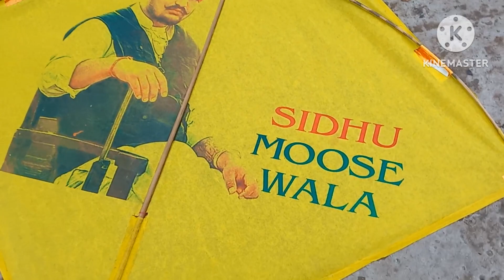PATANGBAAZI | KITES FIGHTING | KITES FLYING VIDEOS | BEST MANJHA | KITES SHOPS 2023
Hi,
I am karan welcome to Karan technical my youtube channel,

Pakistan PATANGBAAZI,
Indian PATANGBAAZI,
Best manjha for kite flying,
Gattu,
Joker jaguar manjha,
Kites
Upload by Karan technical,
Latest technology video ke liye Bell press zarur kre,
Video ko like comnt share zarur krna,